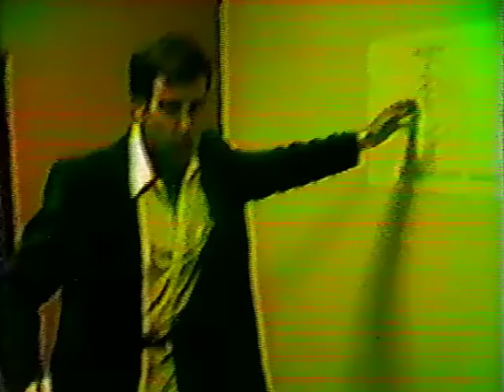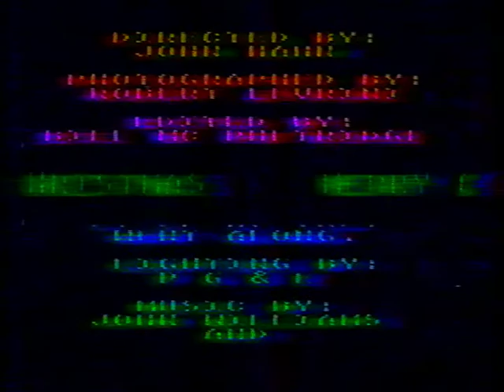Atari Christmas 1981 - Best Quality - Ye Old Movie Vault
A silly video produced internally at Atari around Christmas 1981.

Shows the Atari workplace and many employees.